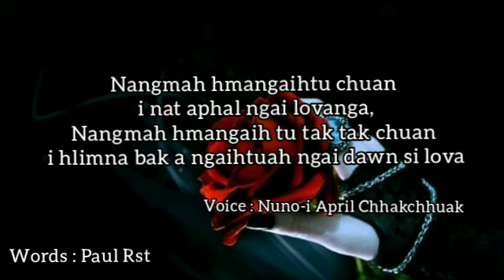Ngaithla rawh i rin aiin aril phian ang😁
Words : Paul Rst